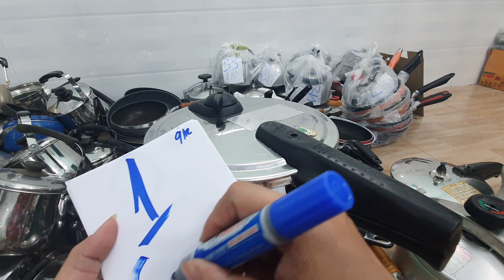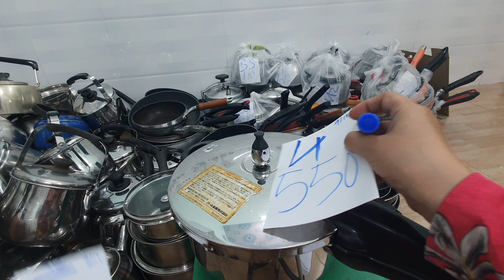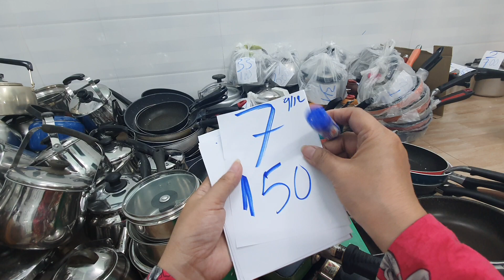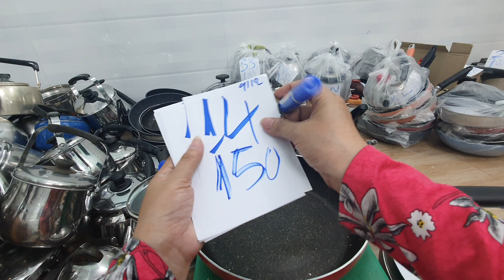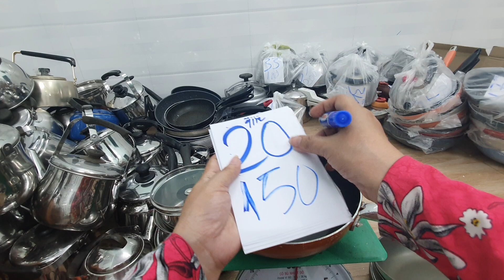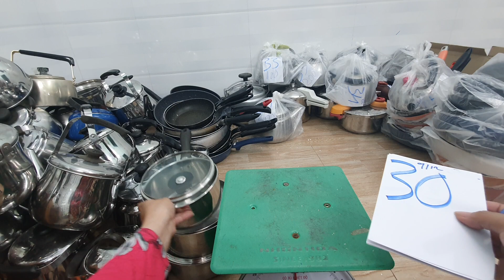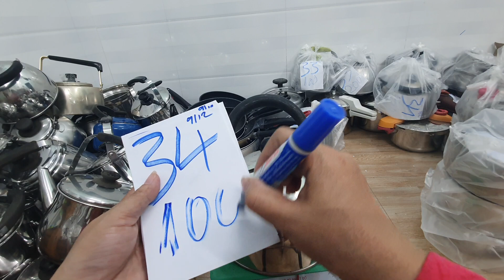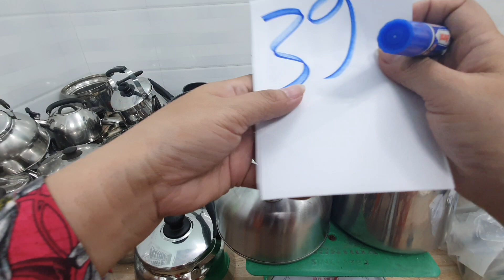Đồ dùng Nhật 14h 9_12_2020 nồi áp chão ấm nhật.0373940093.0773737982